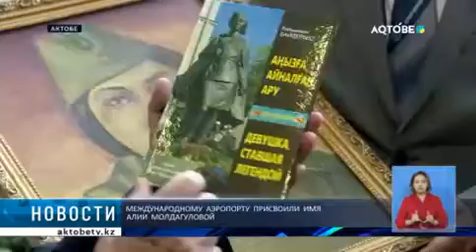МЕЖДУНАРОДНОМУ АЭРОПОРТУ ПРИСВОИЛИ ИМЯ АЛИИ МОЛДАГУЛОВОЙ